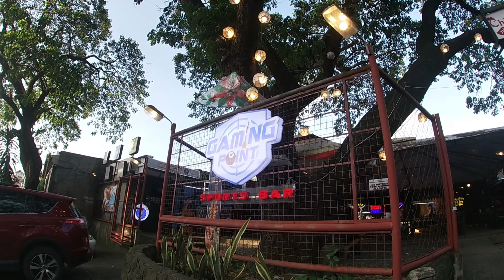walking around katipunan ave, Novaliches Quezon city